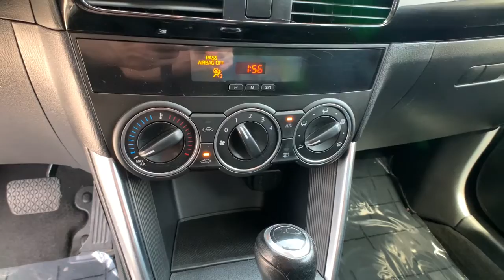2014 Mazda CX-5 Northern Nevada, Reno, Lake Tahoe, Carson City, Roseville, NV E0353973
Crystal White Pearl Mica Used 2014 Mazda CX-5 available at Lithia Subaru of Reno in Northern Nevada. Servicing the Reno, Lake Tahoe, Carson City, and Roseville, NV area.
2014 Mazda CX-5 AWD 4dr Auto Touring - Stock#: E0353973 - VIN#: JM3KE4CY4E0353973

CX-5 Touring trim. FUEL EFFICIENT 30 MPG Hwy/24 MPG City! Blind Spot Monitor Keyless Start CD Player Bluetooth Back-Up Camera All Wheel Drive Alloy Wheels ROOF RACK SIDE RAILS iPod/MP3 Input. READ MORE! KEY FEATURES INCLUDE: All Wheel Drive Back-Up Camera iPod/MP3 Input Bluetooth CD Player Aluminum Wheels Keyless Start Blind Spot Monitor. Rear Spoiler MP3 Player Privacy Glass Keyless Entry Steering Wheel Controls. OPTION PACKAGES: ROOF RACK SIDE RAILS. Mazda CX-5 Touring with Crystal White Pearl Mica exterior and Black interior features a 4 Cylinder Engine with 184 HP at 5700 RPM*. EXPERTS REPORT: The way the 2014 Mazda CX-5 drives is a dynamic departure from the compact SUV segments otherwise typical low standards. The brakes suspension and steering are uncommonly capable and in general the CX-5 is downright fun and confidence-inspiring on a curving road. -Edmunds.com. Great Gas Mileage: 30 MPG Hwy. WHO WE ARE: At Lithia Reno Subaru youll get a great vehicle at a great price with the experience and dedication of our team behind you throughout the purchasing process and the duration of your ownership of your Subaru automobile. Our service to you does not end at the sale. Call us anytime with questions. Our entire team at Lithia Reno Subaru is here to help. If youre looking to purchase from a dealership dedicated to its customers come by Lithia Reno Subaru and experience our service for yourself! Price does not include $449 Dealer doc fee taxes and license fees. Price contains all applicable dealer incentives and non-limited factory rebates. You may qualify for additional rebates; see dealer for details.